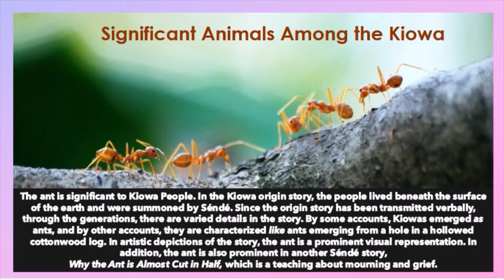I can learn Kiowa: These are ants.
"These are ants" in Kiowa, appropriate to say in reference of three or more ants.